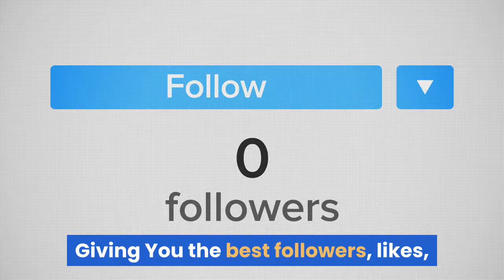What is BoostHill? What Social Media Services We Provide?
BoostHill is an online social media services platform that helps you to grow your social media audience by providing real, organic & cheap followers and viewers of all social media platforms( including Facebook, Twitter, Instagram, Pinterest, Reddit, Twitch, etc. ). Grow your community and make your content viral by getting the best services.